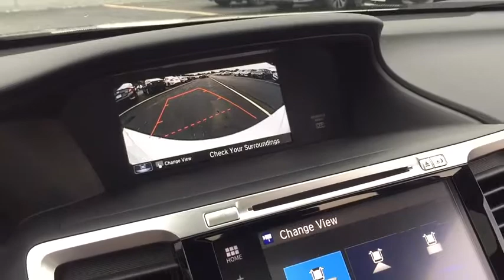2017 Honda Accord Hybrid Countryside, La Grange, Oak Lawn, Orland Park, Hinsdale, IL K6903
2017 Honda Accord Hybrid
2017 Honda Accord Hybrid Touring - Stock#: K6903 - VIN#: JHMCR6F74HC021971

Continental Honda
5901 La Grange Road